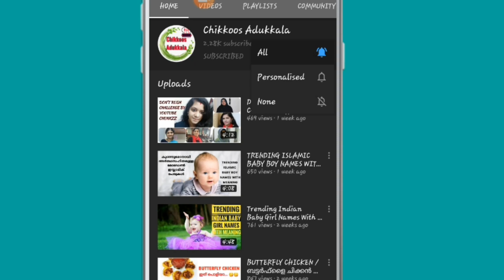കിടിലൻ ചൂര മീൻ കറി /Kerala Style Tuna Fish Curry/Choora Mulakittathu/Spicy Tuna Fish Curry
Hi frnds... today I am showing here how to make easy and tasty tuna fish curry

Ingredients

Tuna fish = 1/2 kg
Ginger = 5 Nos
Ginger = 5 Nos
Shallots = 4-5
Tomato = 1
Green Chilly = 3
Tamarind = 1 gooseberry size
Curry leaves
Coconut oil
Salt